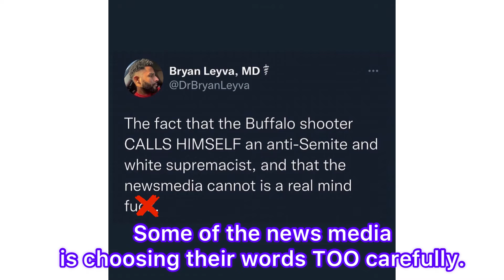MASS SHOOTING IN BUFFALO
White supremacist Payton Gendron kills 10 and injures several people at Buffalo, NY grocery store.

.. and YES comment!!

Voice over: JoAnn Smith

Musician: Silicon Estate

Video: c/o NBC